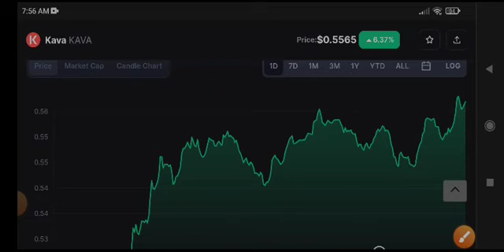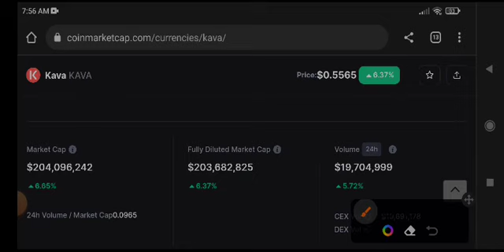Kava Price Prediction! Kava coin Today News